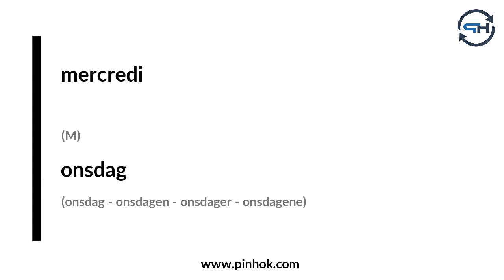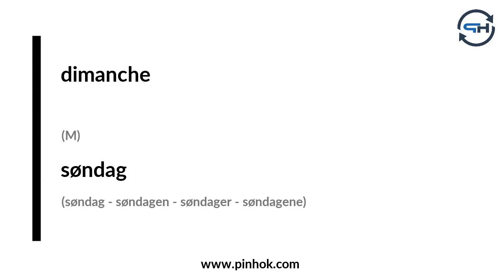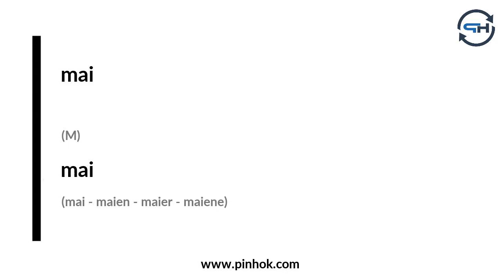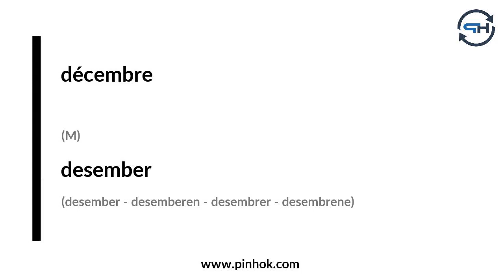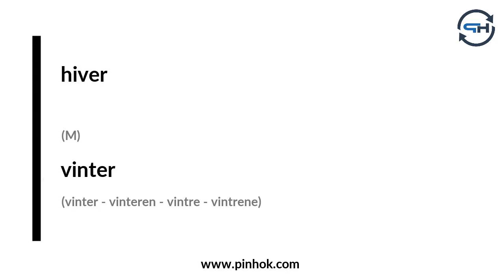Les mois et les jours en norvégien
Vous trouverez davantage de contenu et d'informations pour apprendre le norvégien